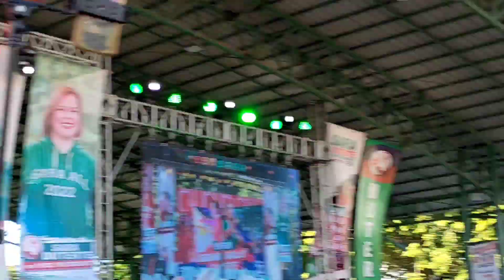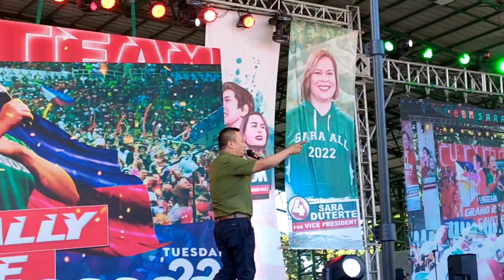BBM-SARA UNITEAM SINALUBONG NG MATALAS NA SAYAW